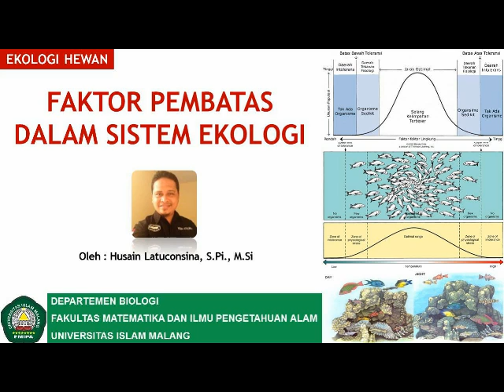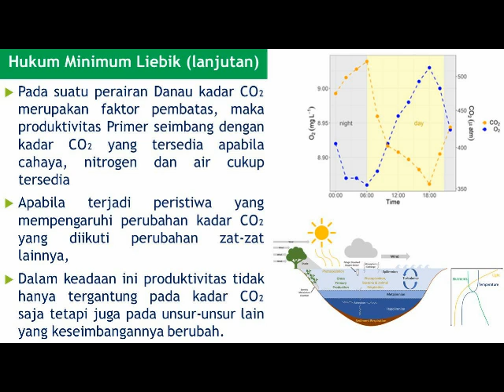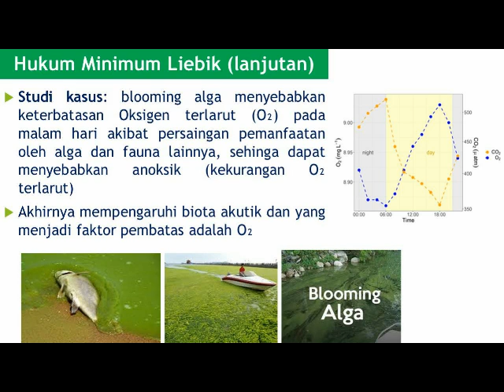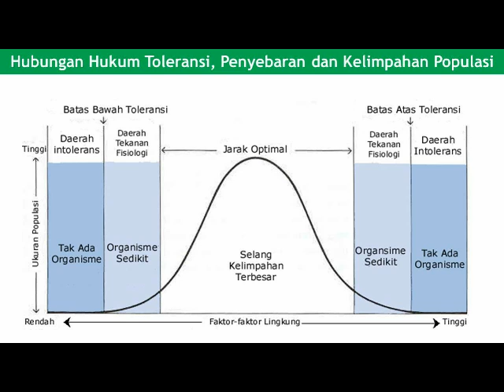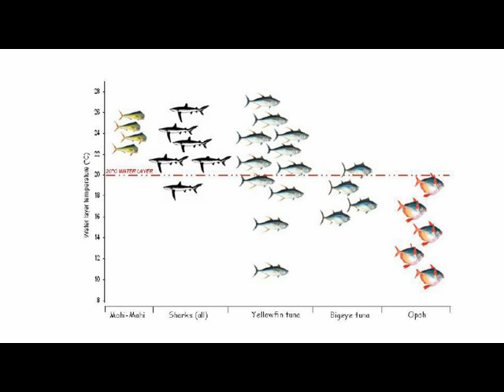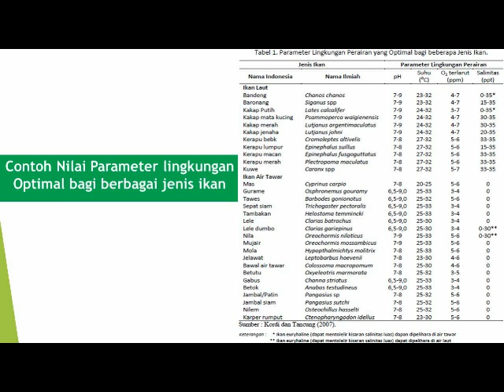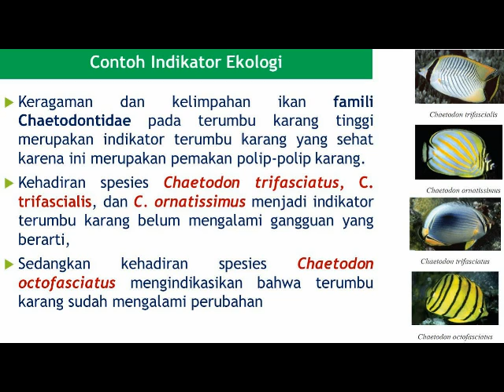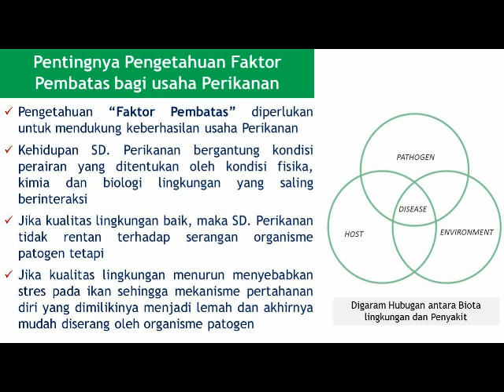Faktor Pembatas dalam Sistem Ekologi